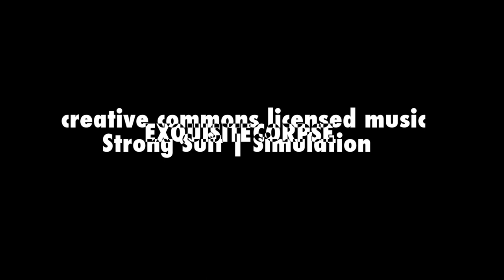exquisite corpse spring 2015